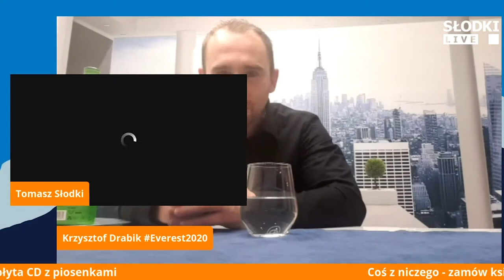Coś z niczego: Krzysztof Drabik - mistrz pokazów barmańskich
Rozmowę, którą oglądasz znajduje się pod jednym ze 100 kodów QR w książce ,,Coś z niczego", w której autor Tomasz Słodki prezentuje 9 swoich biznesowych projektów pokazując ich know how. Dzieli się w nich wiedzą o tym jak przemieniał swoje marzenia w biznes, pozyskiwał klientów, współpracował z mediami oraz radził sobie z kryzysami.

Do książki dołączona jest płyta CD z piosenkami oraz znajduje się w niej 100 kodów QR pokazujących poszczególne projekty w filmowych relacjach.

Tak, to jest następny przewodnik patchworkowy, choć tym razem po krainie biznesu. Dla praktyków biznesu są tu porady, tym cenniejsze, że sprawdzone przez autora. Dla wszystkich – opowieść o tym, że w biznesie trzeba być przygotowanym na porażkę, ale – co ważne – również na sukces. Ci, których biznesowe zagadnienia nie interesują, znajdą opowieść z życia człowieka z pomysłami. Wiele różności ukrytych pod kodami QR sprawia, że można z tą książką spędzić wiele godzin. No i do tego zupełnie niebiznesowe piosenki na płycie!

Grzegorz Kiszluk redaktor naczelny magazynu Brief
Co jest najważniejsze w biznesie? Konsekwencja, determinacja, dyscyplina i dobra zabawa! W książce, którą trzymacie w ręku, Tomasz Słodki opowiada o wszystkich swoich pomysłach, które zrealizował w ciągu swojego krótkiego życia. A było ich sporo. To, co jest jednak najbardziej wartościowe w tej książce, to nie tylko historia poszczególnych przedsięwzięć, ale również wnioski i rady, jakie wypływają z ich realizacji. Tomka poznałem przy okazji realizacji mojego programu ,,Kiszmasz" w telewizji Słodki Live. Od razu byłem pod wrażeniem jego energii oraz zachłanności, z jaką realizował swoje pomysły.